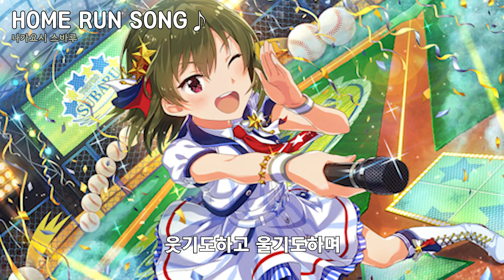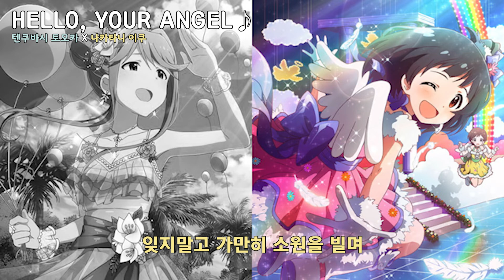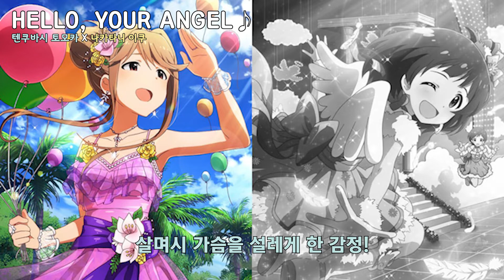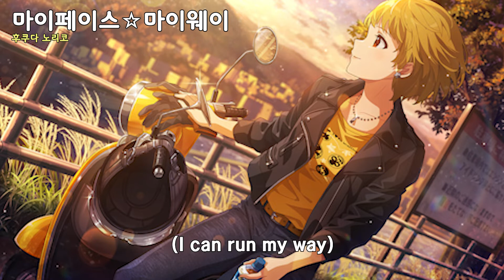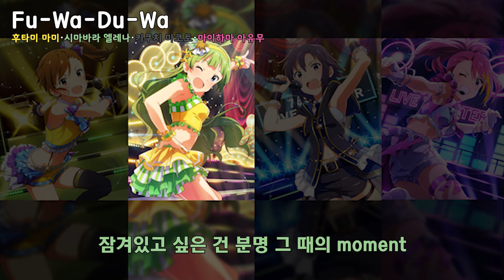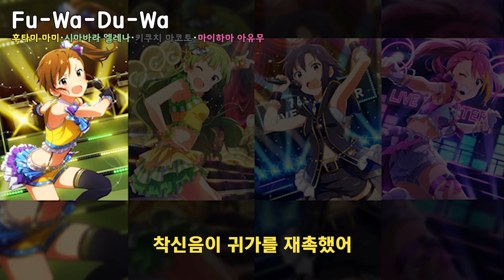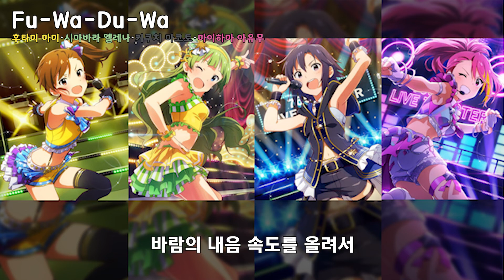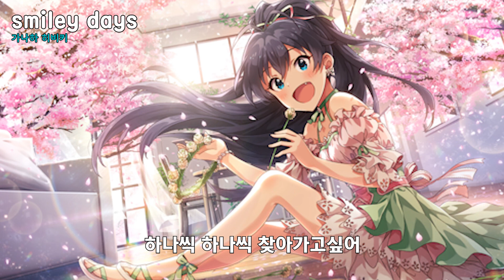│한글자막│산책할 때 듣기 좋은 765 노래모음